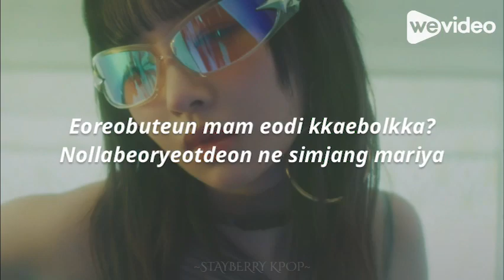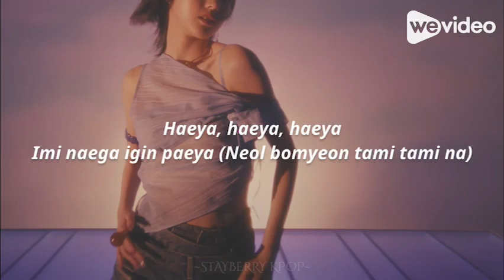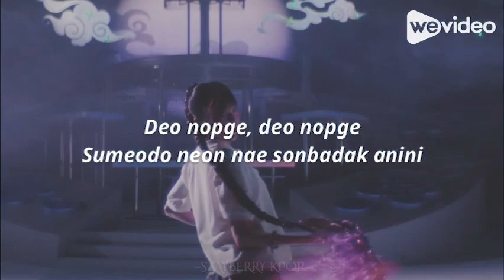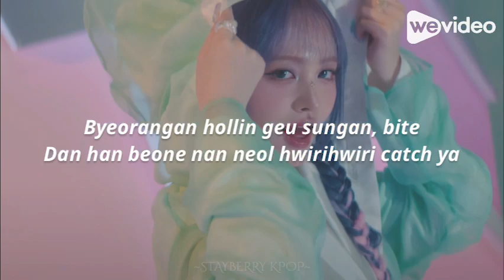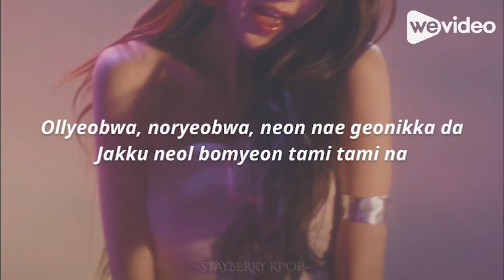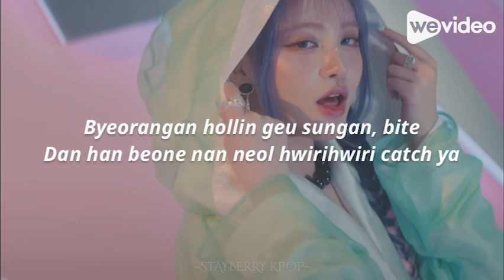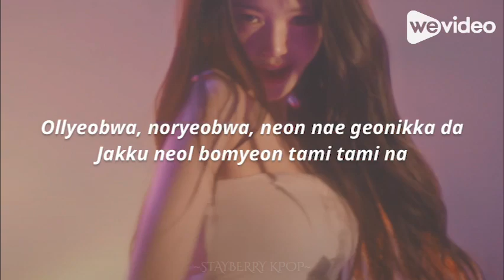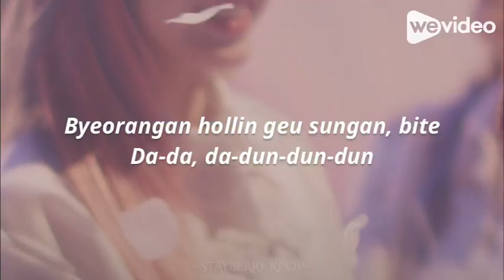[1 HOUR LOOP] IVE 아이브 '해야 (HEYA)' Easy Lyrics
• Artist: IVE (아이브)
• Song ♫: 해야 (HEYA)
• Album: IVE SWITCH
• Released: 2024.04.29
ive
아이브
reset
reset lyric
reset lyrics
reset official lyrics
reset audio
reset mv
reset music video
reset line distribution
reset romanized
reset romanized lyrics
reset easy lyrics
ive reset